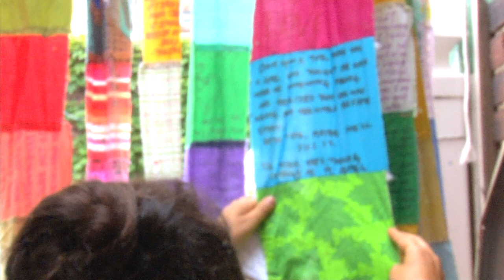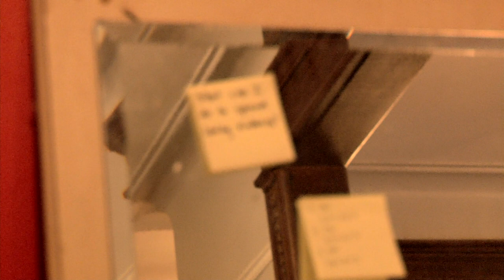Harriet's Apothecary: Summer Edition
Audio and Video Credits:
"Photo of BeatBox Botanicals Healers", Adaku Utah

Boardwalk, Joel Chassan, Michael O'Brien, Ondrej Pivec
Crash Course, Joel Chassan, Michael O'Brien

Special Thanks To:
Adaku Utah, Event Organizer

Produced By:
Lydia Stetson